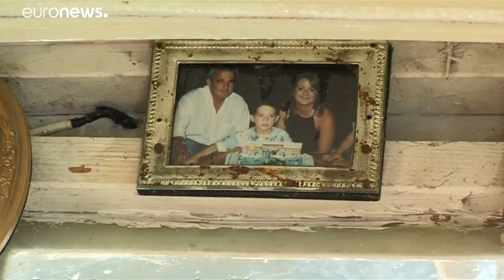A morte lenta da pesca na Grécia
Aliciados pelos subsídios da União Europeia, milhares de pescadores gregos têm vindo a abandonar a pesca e a enviar os barcos para abate. As redes voltam cada vez mais vazias e os custos operacionais são cada vez mais elevados.…